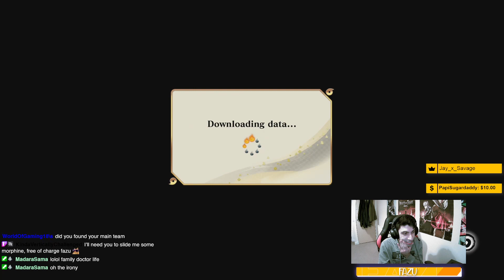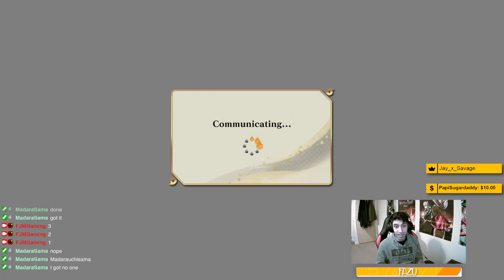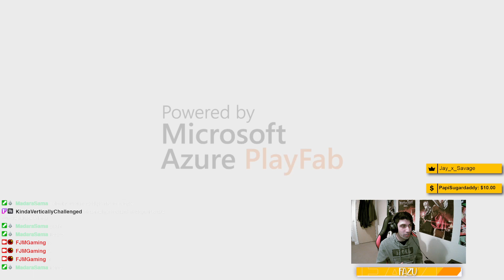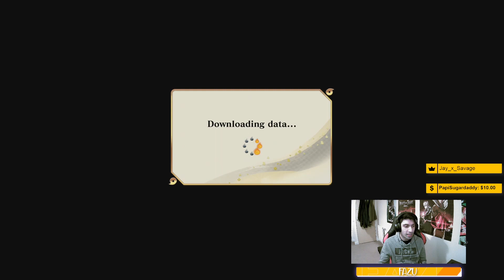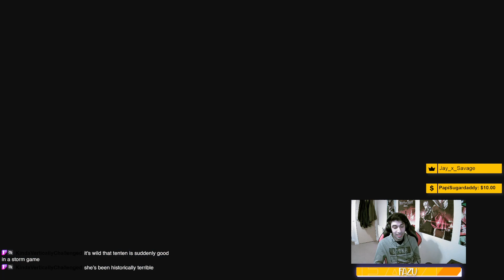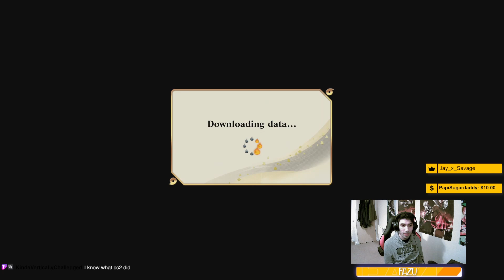TONTON ON TENTEN - Naruto Storm Connections LIvestream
Playing the best character on Naruto Storm Connections.